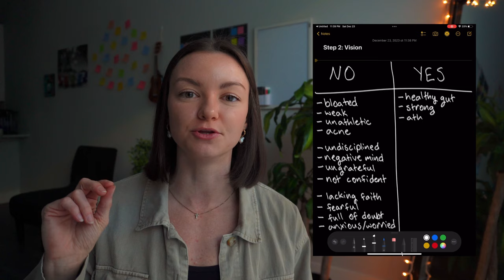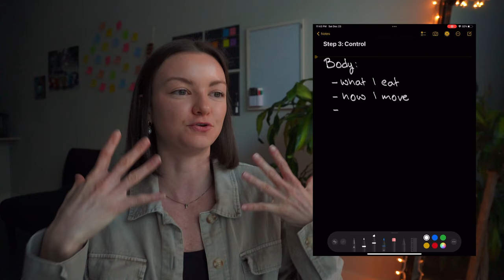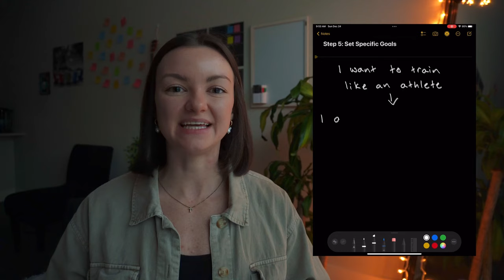GO FROM LAZY TO DISCIPLINED (7 crucial steps to reset and level up in 2024)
Today I’m taking you through 7 crucial steps to go from lazy and unmotivated to consistent and disciplined. The reason you may be feeling lazy and unmotivated could be caused by a lack of clarity of what you actually want, overstimulation of distractions that don’t serve you, and a lost sense of control over your life. Today I’m going to teach you how to get that back and start being consistent with your healthy habits and disciplined with your goals.￼

These seven steps will not only help you find your motivation again, but also reset your mind and your life to start 2024 off strong. The seven steps with timestamps are:￼

01:05-02:40 Step 1: Clarity
02:40-05:35 Step 2: Vision
05:35-07:17 Step 3: Control
07:17-10:45 Step 4: Detox / Declutter / Delete
10:45-11:33 Step 5: Set Specific Goals
11:33-12:12 Step 6: Build Simple Habits
12:12-12:50 Step 7: Get To Work

Follow along these 7 steps and let me know which one is your favorite!

If you would like to see more videos like this, LET ME KNOW!!

If you liked this video you may also like my favorite mindset and growth books: